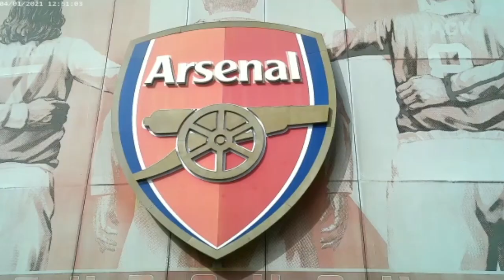Arsenal Fans View with Teez - Arsenal v Leicester reaction - Mr CL + Mr JW - Champions League?😱😱😱